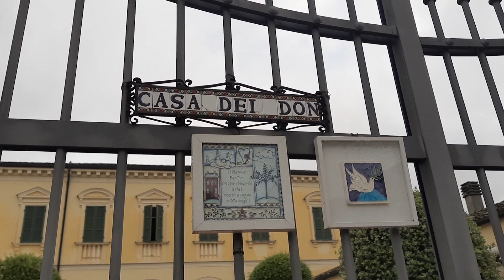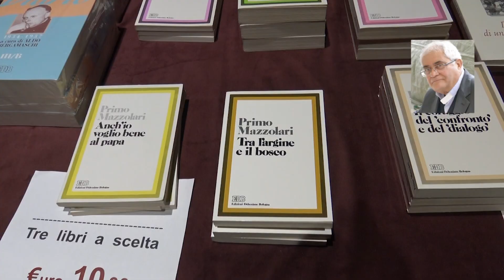Don Luigi Pisani presenta la tre giorni mazzolariana a Bozzolo, 9 settembre 2021